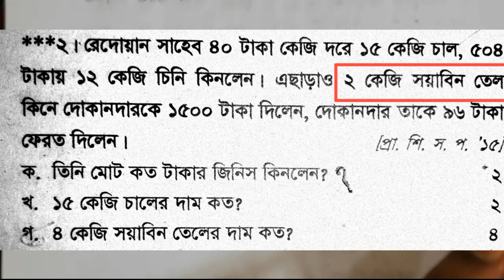Class 5 Math Solution | পঞ্চম শ্রেনীর গণিত সমাধান | সৃজনশীল পদ্ধতি | সৃজনশীল ২নং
চার প্রক্রিয়া সম্পর্কিত সমস্যা, Class 5 Math Solution, পঞ্চম শ্রেনীর গণিত সমাধান, সৃজনশীল পদ্ধতি